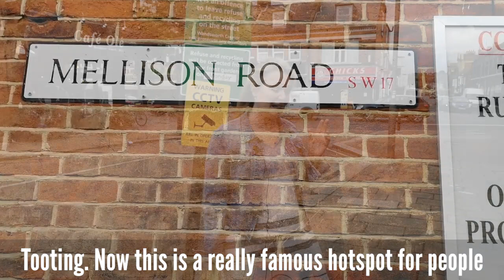Cllr Sutters introduces Caught On Camera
Cllr Steffi Sutters explains Caught on Camera, which exposes local flytippers and asks people to help identify them.